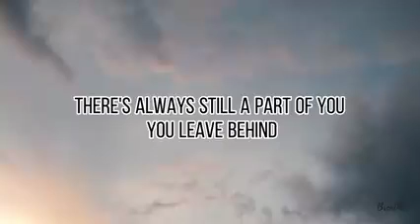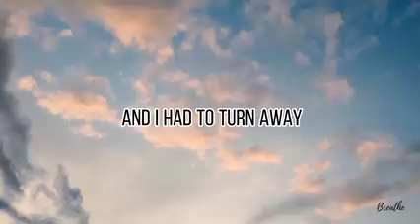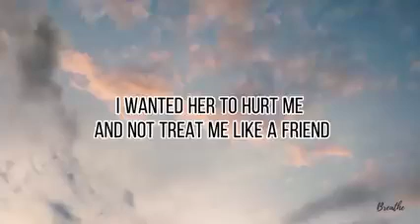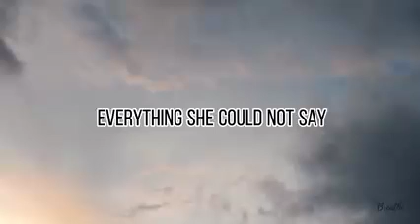there's no easy way